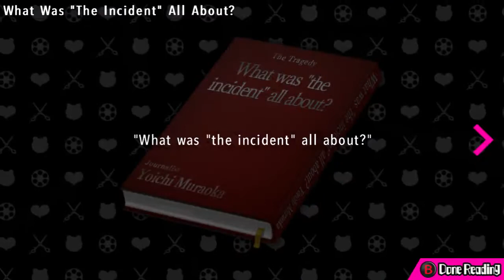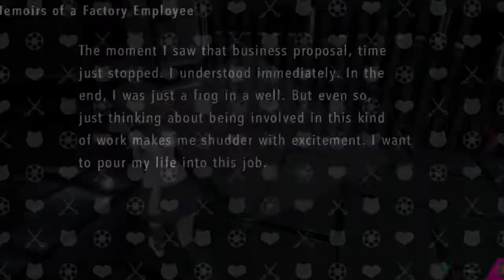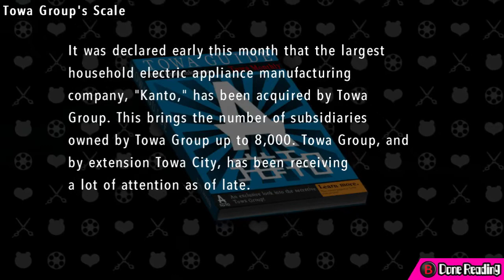Let's Play! - Danganronpa Another Episode (Blind) Part 35: Factory of Monokumas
We make it to a factory where Monokumas are made but Haiji says that there's a "trump card" hidden deep down. Do we trust this? That is all!

Danganronpa Another Episode: Ultra Despair Girls is an action-adventure game developed by Spike Chunsoft. It is the first spin-off of the Danganronpa series and it takes place in between the events of Danganronpa and Danganronpa 2. It was first released in Japan on September 25, 2014 and came to North America on September 1, 2015 for PC and all Playstation consoles. Unlike the visual novel gameplay of the first two games, Ultra Despair Girls is a third-person adventure game with horror elements.